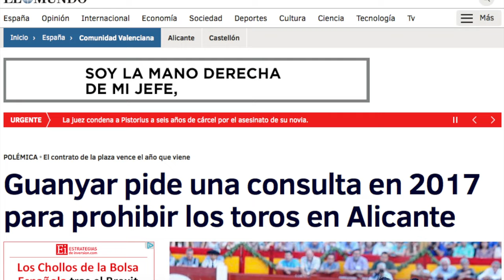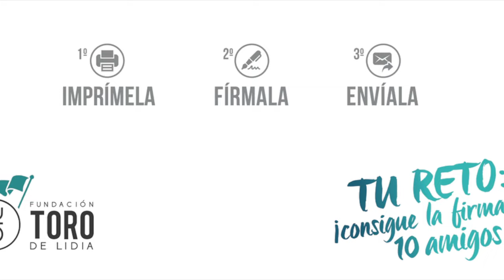CARTA AL PRESIDENTE DEL TRIBUNAL CONSTITUCIONAL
Desde la Fundación del Toro de Lidia se acaba de impulsar una recogida de cartas dirigidas al Presidente del Tribunal Constitucional. El objetivo de esta acción es concienciar de la importancia que tiene para el sector y la Fiesta que éste emita el fallo sobre el Recurso de Inconstitucionalidad interpuesto por la prohibición de los toros en Cataluña.